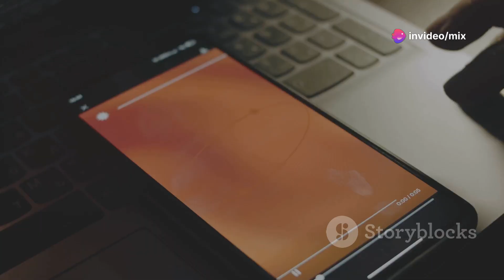50 Best Places to Visit in Asia - Travel Video.most visited places in asia.shahza voice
50 Best Places to Visit in Asia - Travel Video.most visited places in asia.shahza voice

Related searches...

Uzbekistan top 10 places
uzbekistan top 10 places to visit
sabaq amoz kahaniyan
iran city tour
asia travel guide
asian countries
most beautiful places in asia
persian short stories
iran tourism
croatia top 10 places to visit

The largest continent on Earth
 Asia stretches all the way from the shores of the Mediterranean Sea to the Pacific Ocean. Its vast landmass encompasses everything from epic mountain ranges such as the Himalayas to the desolate Arabian and Gobi deserts. Steamy jungle can also be found in Southeast Asia, as well as paradise islands and beautiful beaches. In addition to its colossal size, Asia is remarkably home to more than half of the world’s population. With so many different cultures and languages, the continent’s dazzling diversity defies definition. Here’s a look at the best places to visit in Asia:

Shahzad voice
asia
asia travel
asia tourism
 china
 thailand
 japan
korea
malaysia
 india
nepal
sri lanka
oman
 jordan
 indonesia
 philippines
singapore
myanmar
 maldives
taiwan
 mongolia